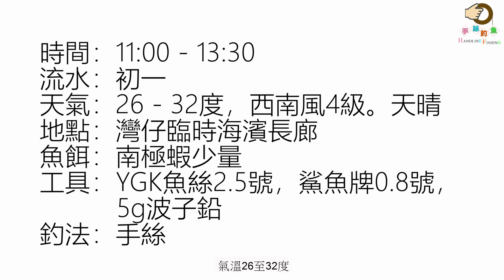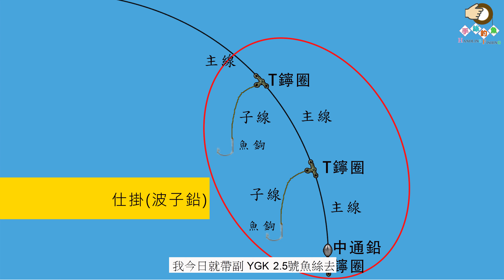#212 我完全沒有氣餒，一於再試 | 『香港釣魚 : 岸釣』灣仔臨時海濱花園 {粵語旁白+中英文字幕}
我完全沒有氣餒，一於再試 | 『香港釣魚 : 岸釣』灣仔臨時海濱花園 {粵語旁白+中英文字幕}
Let's try again | [Hong Kong HK Fishing : Shore] Wan Chai Temporary Promenade {Voice Over + CC}

 : viuTV 電視特輯 :
發展局 海濱事務委員會呈獻 【維港．圍講】
播出時間（2021年5月1日 ）
第4集 - 魚樂無窮: 釣魚發燒友維港遊

Background Music 背景音樂名稱 : House On A Rock by Southern Call